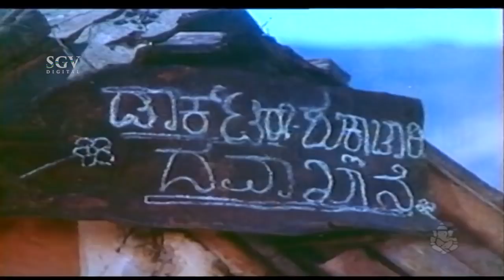Musuri Krishnamurthy Troubling Balakrishna - Kannada Super Comedy Scenes | Nentaro Gantu Kallaro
Watch Kannada Movies Best Comedy Scenes From Nentaro Gantu Kallaro Movie

Musuri Krishnamurthy Kannada Comedy Scenes From Nentaro Gantu Kallaro Old Kannada Film

Stars:

↑ top ↑
Direction:

Associate Director T V Panchakshari
Assistant Director Nanjanagudu Balasubramanya
↑ top ↑
Production:

Banner Savan Movies
Producer G N Lakshmipathi
Production Manager R Datthathreya
↑ top ↑
Writers:

Story A Shashirekha
Screenplay A V Sheshagiri Rao
Dialogue T V Panchakshari
Lyrics Geethapriya
↑ top ↑
Other Crews:

Cinematography S S Lal
Editor T V Panchakshari
Stunts Vijay
Choreography Sampath
Costume Gopalakrishna, Nagaraj
Makeup Rajagopal, Srinivas, Rajagopal
PRO Ramakrishnaiah
Publicity Designs Eshwar
Stills Mohanji-Jagan
↑ top ↑
Sound Recording:

Dialogues Govindaswamy, Velayudhan
Songs P Koteshwara Rao
Re-Recording D Mohana Sundaram
↑ top ↑
Censor Details:

CBFC U
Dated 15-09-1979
Length 3510.23 Mts
Reels 14
Color Color
↑ top ↑
Audio & Video:

Audio On
↑ top ↑
Songs & Lyrics:

Nanna Aase Noorentu  Geethapriya
Manase Manase Balu Sundara
Geethapriya
↑ top ↑